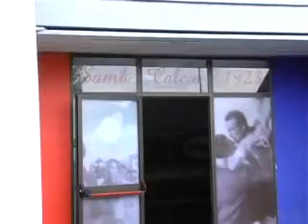Calcio - Samb, i rossoblù incontrano i tifosi al Globo